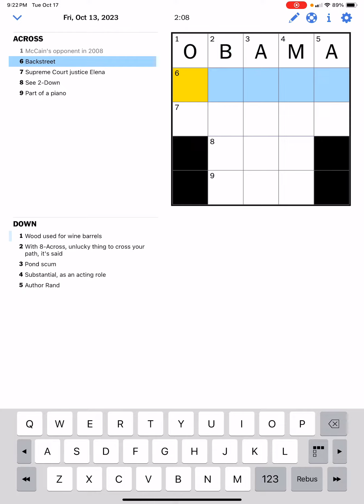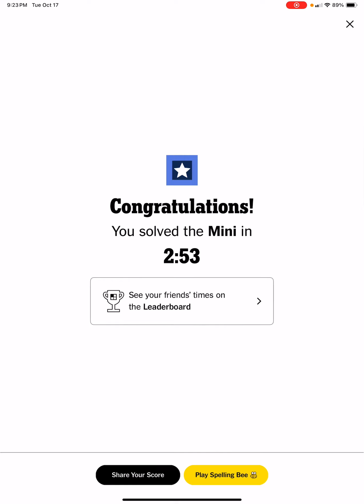New York Times The Daily Mini Crossword Puzzle for Friday October 13, 2023